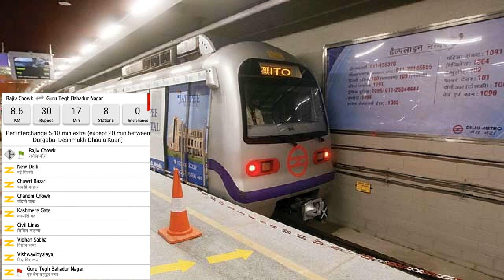Delhi Metro Route from Rajiv Chowk to G.T.B. Nagar (Guru Tegh Bahadur Nagar) Station - Fare,Duration